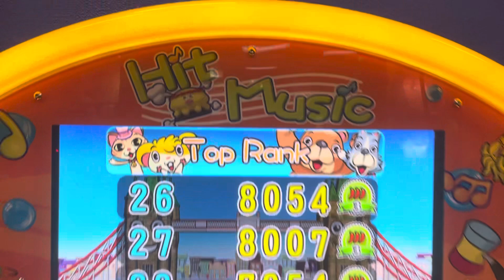Coastal amusements 2012 Hit music arcade at Chuck E. Cheese￼